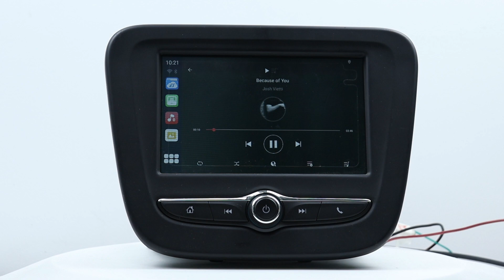How to display the media in TF card in carplay box?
Hi there, my friends, welcome to ZHNN channel, today wanna to introduce How to display the media in TF card in carplay box?
【For OEM Wired Carplay Cars】The magic box is only for cars with factory OEM wired carplay and touch screen radios. Not fit for BMW cars. It's perfect for families with iphones and Android phones together, both of which are compatible. IPhones with IOS 10.0 and above, or Android phones with Android 10.0 and above, some requires Android 11.0 and above. Not applicable for Samsung phone.
【Wireless Carplay & Wireless Android Auto】This carplay AI box converts your factory wired carplay to wireless carplay and supports wireless android auto connection. Plug and play design: 1️⃣Plug the box to your car 2️⃣Open WiFi on your phone and paring Bluetooth 3️⃣Enjoy wire free life, auto connect after first connection. Equipped with 2 data lines of USB-A to C and Type-C to C, applicable for most wired Carplay cars.